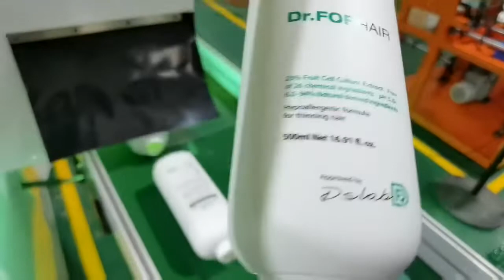Automatic high accurate two colors bottles screen printing machine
Plastic hollow containers are widely used in product packaging such as: medicine, cosmetics, detergents, lubricating oil, beverages, daily necessities, and chemical containers. They are generally made of PP, PE PET, PC and other materials by blow molding. More and more large-scale factories use automatic screen printing machines to print their products. Since this kind of screen printing machine is connected like a long queue, it is vividly called a silk screen printing dragon.
    Screen printing dragon is the first automatic screen printing machine to enter the market, and it also occupies the largest share in the market. Now it is also the most standardized automatic screen printing machine. Its main structure is:
   1) Feeding conveyor belt: It is a conveyor belt. The operator can place the product to be printed on the conveyor belt. The conveyor belt can automatically transfer the plastic bottle to the feeding position, and the feeding nozzle of the machine will suck the bottle To the transfer table of the screen printing machine. Some users will request to customize the automatic feeding chute, and the bottles can be put into the feeding chute, and the bottles will be automatically arranged into the feeding conveyor belt.
   2) Pre-press device: The pre-press device includes orientation adjustment of plastic bottles and product surface treatment, such as flame treatment, plasma treatment, coating of PP oxidant, etc.
   3) Printing system: The printing system of the automatic screen printing machine is similar to the printing device of the semi-automatic screen printing machine, but it has more functions. In order to improve the printing efficiency and precision, more and more movements of the screen printing device are controlled by servo motors, pneumatic components More and more international famous brands are used for electronic and electronic components, and the main parts of the machine are also processed with high-strength steel instead of aluminum profiles. The wear resistance and service life of steel materials are much better than aluminum profiles.
  4) UV drying system and UVLED drying system: For continuous high-speed screen printing, an important option to ensure that the screen is not blocked is to use UV ink, which will basically not dry to the screen surface and affect printing unless it is irradiated by ultraviolet rays.
  5) Unloading system: If you do not arrange the printed products, you only need one unloading conveyor belt, but if you need to arrange the printed products, the machine will be equipped with a manipulator and placed regularly on the conveyor belt.
   Now more and more users choose automatic multi-color container screen printing machine, which actually integrates three processes of flame treatment, silk screen printing and curing, which not only greatly reduces the labor intensity of the operator, but also greatly improves the printing quality of the product. Factories that are accustomed to semi-automatic screen printing machines have also begun to upgrade and purchase brand new screen printing machines to expand production capacity.